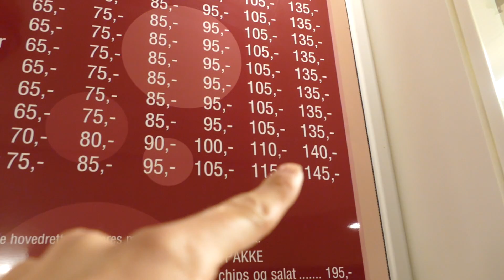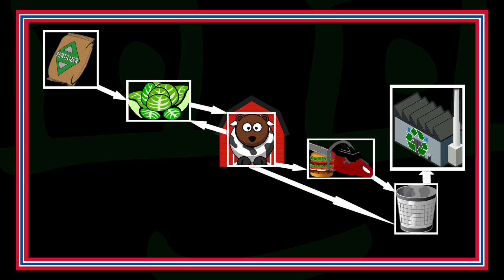møtNTNU - @Erna: Why biogas from food waste is BAD!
Video: Frédéric M. Lindboe, aka. Forsker-Frederic
Support: Department of Energy and Process Engineering, NTNU

University: Norwegian University of Science and Technology, NTNU